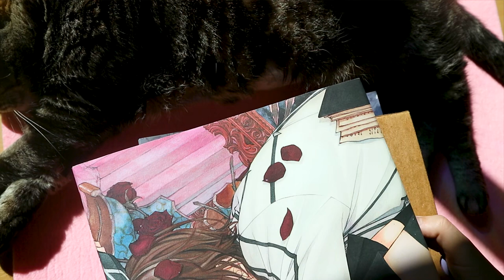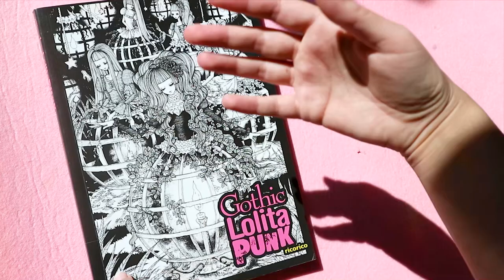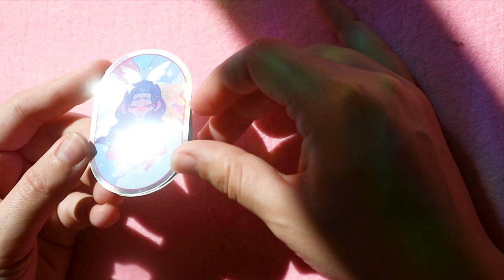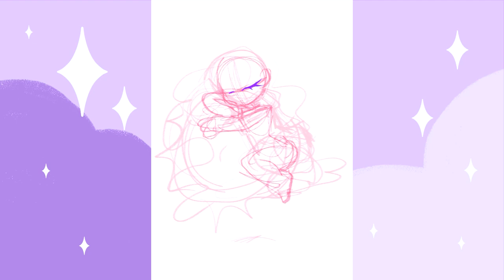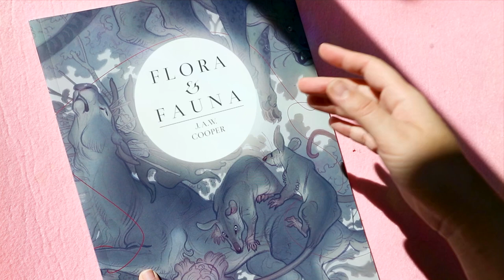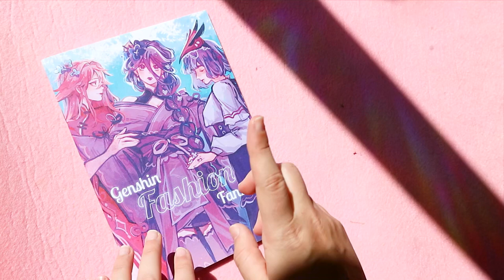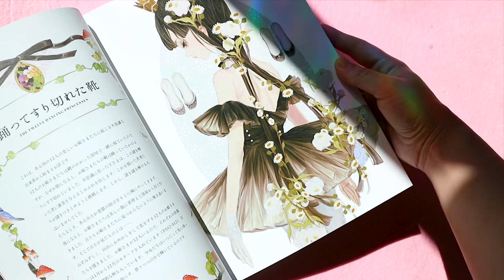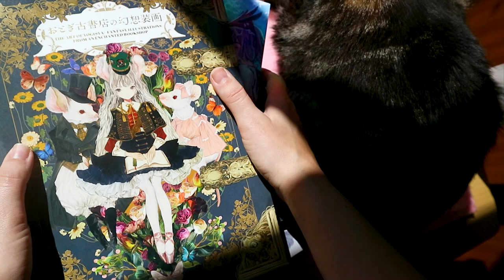My artbook collection 🌟Vograce Review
Join me as I share with you my artbook collection 🌟
I'm also sharing with you a small review on Vograce, as I was able to collab with them and try their lanyards, acrylic charms, and holographic stickers!